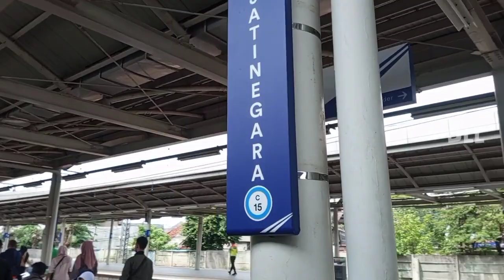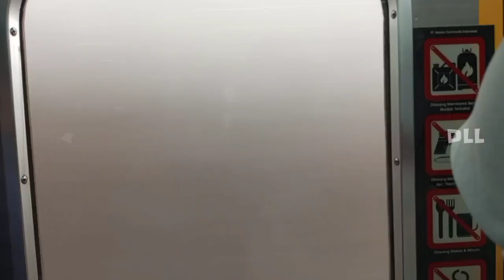ST CIKARANG - ST JATINEGARA | RUTE BARU ???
Perjalanan saya kali ini di kejutkan dengan stasiun transit yang saya alami ... Selasa 5 Desember 2023 dimana saya melakukan perjalanan menuju arah Jakarta kota  dengan KRL tujuan St Cikarang - kp. Bandan via St Manggarai ... berangkat dari stasiun Bekasi pada siang hari

ternyata saya dan semua penumpang di haruskan transit di stasiun Jatinegara sesuai arahan dari pengeras suara dalam KRL yang saya tumpangi dan KRL pun hanya sampai melayani perjalanan sampai St Jatinegara, sontak hal ini membuat saya dan penumpang yang lain terkejut dan bertanya ada apa yang terjadi sehingga KRL yang kami tumpangi mengakhiri perjalanannya hanya sampai St Jatinegara, untuk lebih jelasnya mari kita simak video berikut ..

tonton juga video menarik dan beanfaat lainnya di channel ini dengan cara klik link di bawah ini :